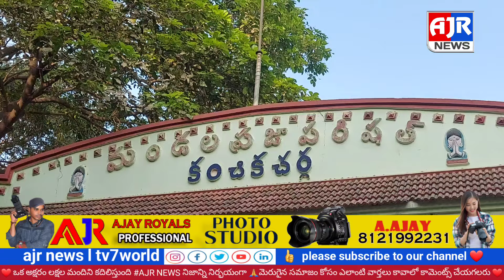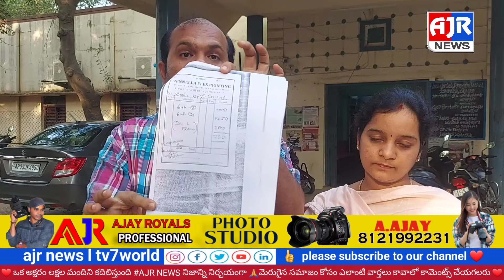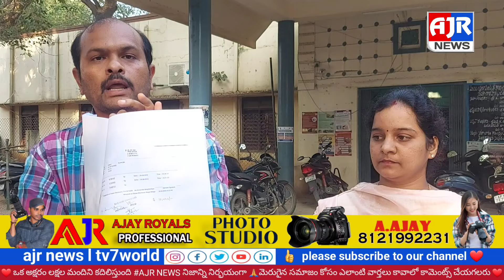కంచికచర్ల మండలం .బిల్లుల కోసం కోర్టుకు వెళ్తాం సర్పంచ్ కామెంట్స్